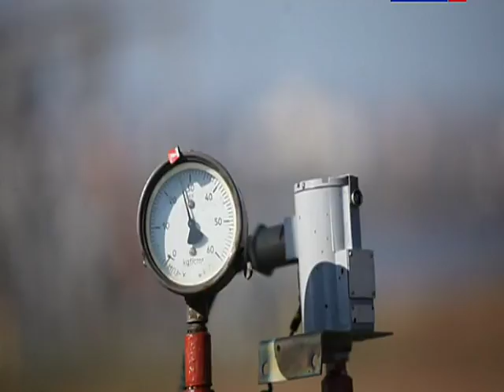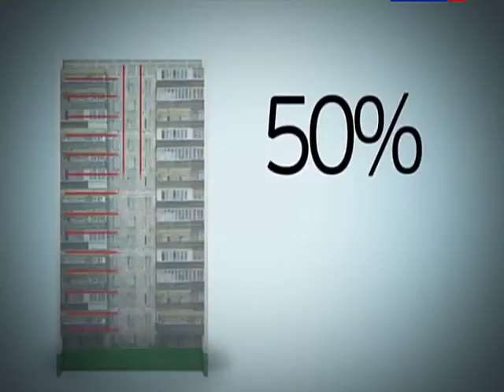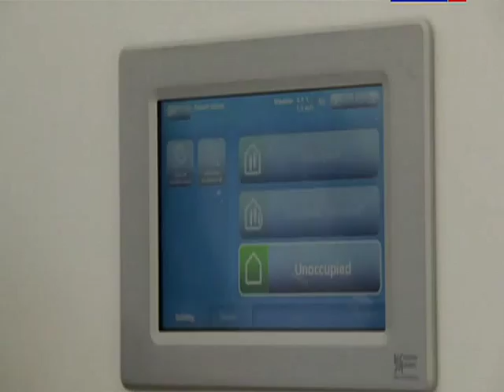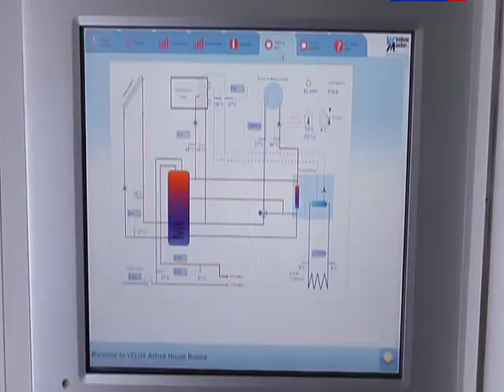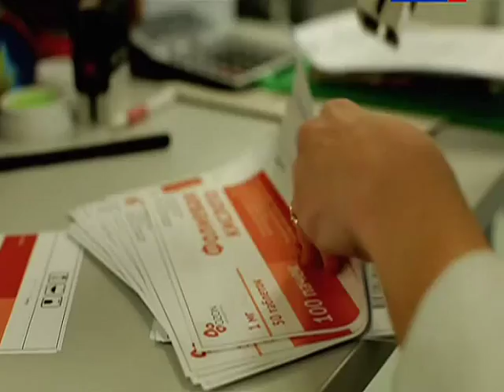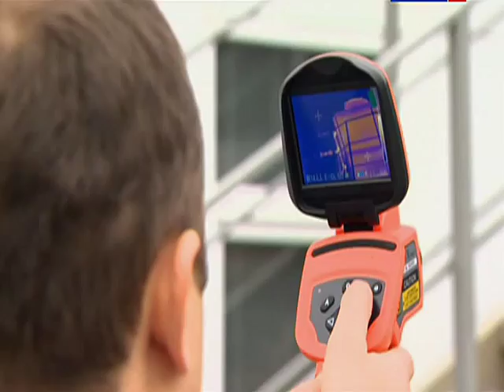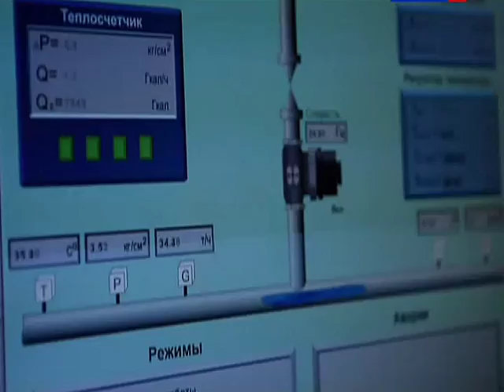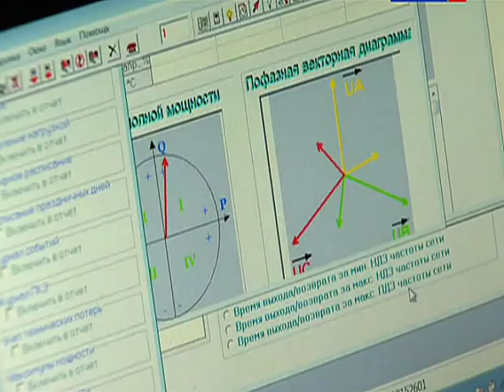114 BSk Ehnergosberezhenie